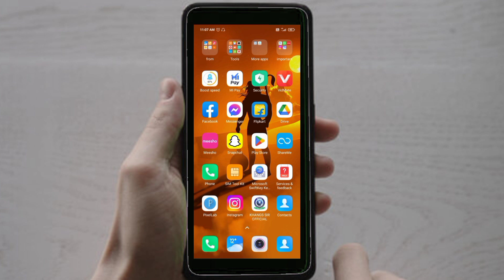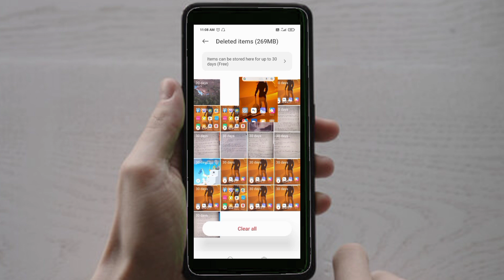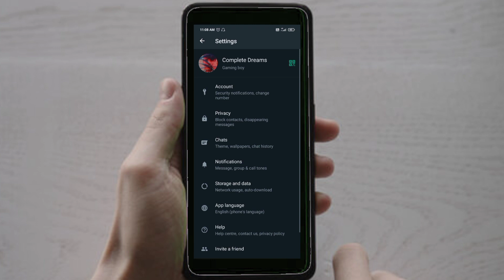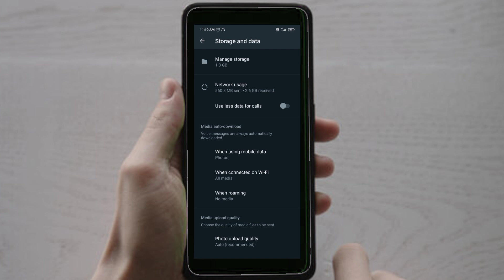photo recovery app for android in Hindi//delete photo phone se kaise recover kare//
Hello friends

दोस्तों आज की इस video में मैं आप लोगों को बताने वाला हूं कि photo recovery app for android in Hindi अगर आप भी जानना चाहते हैं तो हमारा ये video जरूर देखें अगर video आपको पसंद आता है तो like करें और अपने दोस्तों को भी Share करें और deep techpur channel को subscribe करना ना भूलें ।